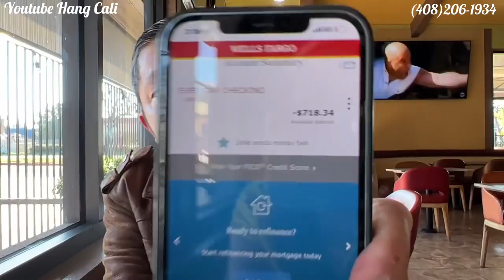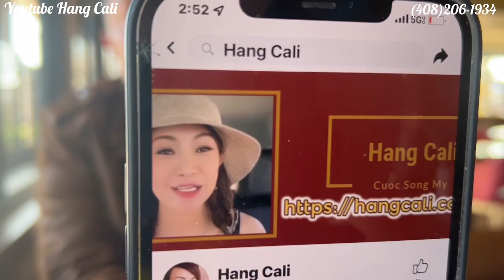TỔNG KẾT SỐ TIỀN ANH NHỰT ĐƯỢC GIÚP ĐỠ LÊN ĐẾN BAO NHIÊU .